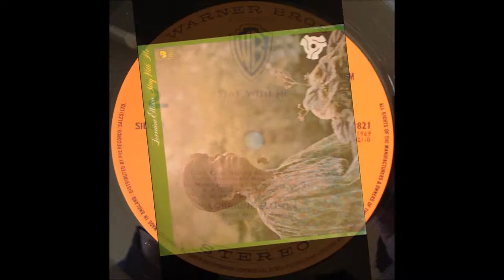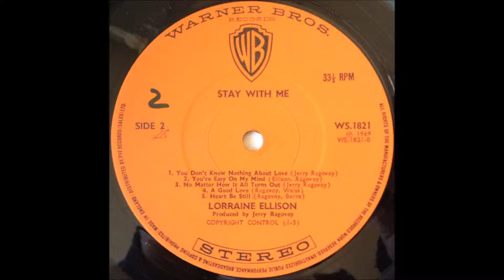Lorraine Ellison You're easy on my mind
funk/Rhythm & Blues
WB rec.
1969